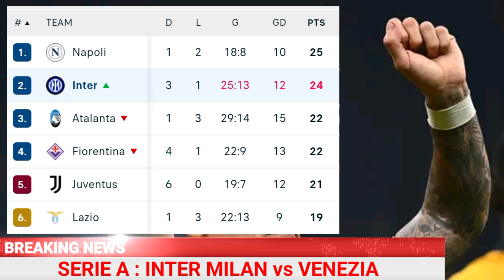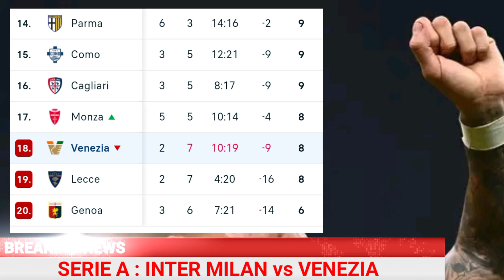INTER vs VENEZIA | HIGHLIGHT | SERIE A TADI MALAM | HASIL BOLA TADI MALAM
hasil Bola
Hasil Serie a tadi malam
Hasil Inter vs Venezia Tadi malam